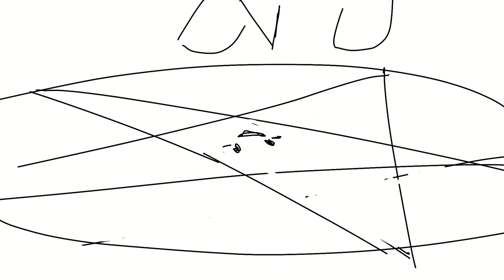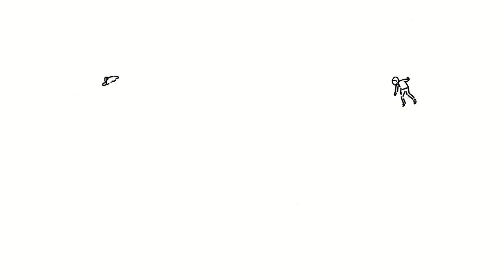2D Animation Action Reel [Steamed Broccoli 69]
compilation of some rather dynamic animations I've made so far.